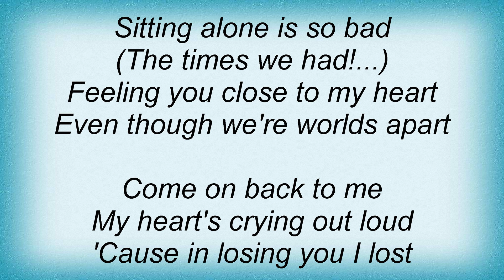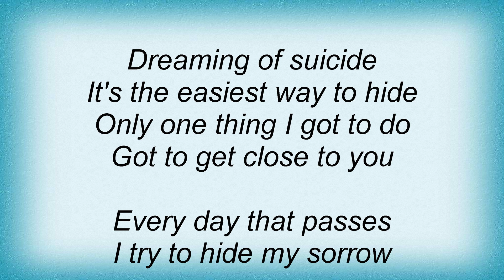Holocaust - Come On Back Lyrics